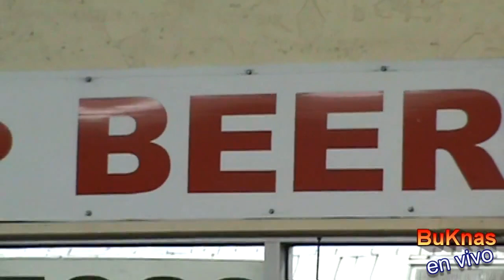Los Buchones y Los BuKnas en guerra pistiando por el camino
Los Plebes Pistiando por el kamino...Los Kompas de buchones y buknas de Culiacan... Fierro plebes komenten .. y kurense la porke orita bamos a poner videos kuras !! saleeeeeeeeeeeee!

Pasa por nuestro facebook y dale un like alterado